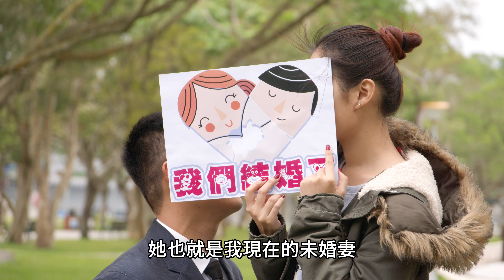醫美醫師為愛植髮 MyHair成功幫他找到另一半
醫美醫師表示：「現在工作也越來越上軌道，替客人看診時，講話變得比較順，更容易得到客人的信任；但生活中最大的改變，當然還是在感情部分。植髮手術大幅提升了我的外在條件與自信心，這次終於把握住真正讓我傾心的女孩。目前感情狀況穩定，我也以一片深情打動了女朋友，目前她已經答應了我的求婚，正準備步入人生下一個階段。」

【影片大綱】
00:07 掉髮/落髮問題導致情感不順
00:31 醫美醫師為什麼下定決心做植髮？
00:51 植髮手術讓醫美醫師事業、愛情兩得意
01:20 落髮問題選擇植髮手術更直接、有效

【延伸閱讀】
植髮都選 MyHair 醫療從業者現身說「髮」

【WeChat ID】myhair2015
【找回自信毛髮專線】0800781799(免掛號費)
【台北總院】104台北市中山區松江路276號7樓
【高雄分院】801高雄市前金區河東路8號4樓之2